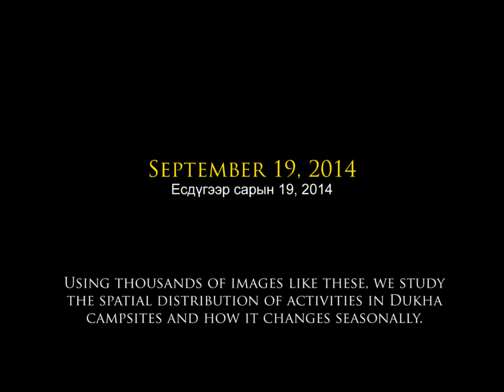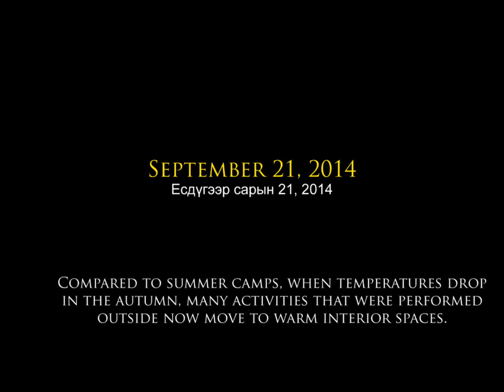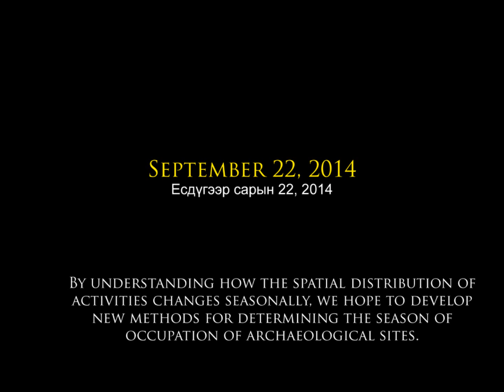Dukha fall camp time lapse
A four day time lapse video of a Dukha reindeer herder camp in Mongolia.  Made as part of the Dukha Ethnoarchaeological Project